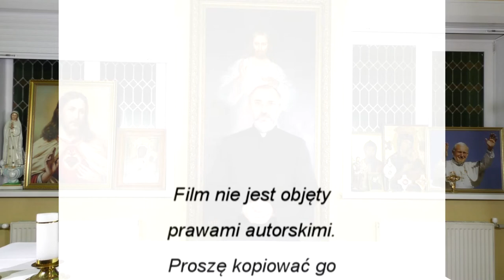Wywiad z Księdzem Grzegorzem Zwolińskim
W Kirowie, tysiąc kilometrów na północny wschód od Moskwy, funkcjonuje Dom Samotnej Matki - „Betlejem w Wiatce”. Sprzeciw aborcji.

Dom powstał z inicjatywy ks. Grzegorza Zwolińskiego, od 8 lat proboszcza biednej, kirowskiej parafii. Parafia obejmuje teren 120 tys. km2.

Prosimy o darowizny, można je kierować na konto:
- wpłaty w dolarach USD: PL 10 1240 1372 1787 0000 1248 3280 kod SWIFT: PKOPPLPW,
- wpłaty w złotych polskich: PKO SA I Oddział w Nisku 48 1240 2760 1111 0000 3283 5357, z dopiskiem: „Betlejem w Wiatce”.